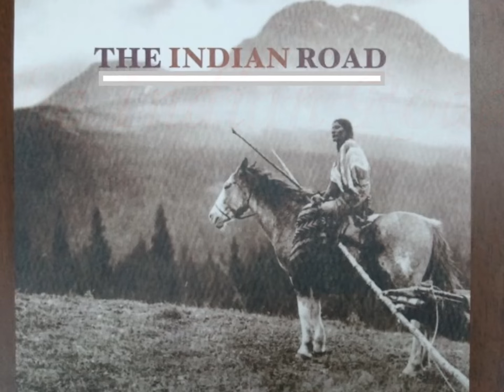The Indian Road: Dreaming and Sound of Native Americans.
Presentation: Song for the Morning Star

(00:27) 01. Flight Song (Flute: R. Carlos Nakai, Piano: Peter Kater)
(04:09) 02. Honoring
(10:30) 03. Path of Beauty
(16:07) 04. Raven
(21:55) 05. Dream Catcher
(25:53) 06. Beneath the Raven Moon
(29:54) 07. The Dance of the Puma and the Wolf (Flute: Mary Youngblood,
Zampona: Tito La Rosa, Vocal: Shkeme Garcia, Percussions: Tom Wasinger)
(33:05) 08. Sunrise
(41:47) 09. Dull Knife & Little Wolf
(44:55) 10. If Walls Could Speak (Flute: R. Carlos Nakai, Piano: Peter Kater)
(49:49) 11. Oneida Iroquois "Kunolounkwa" Lullaby (Vocal: Joanne Shenandoah)

-The Best of Native American Flute Music-
Produced and Released by Ales Music.